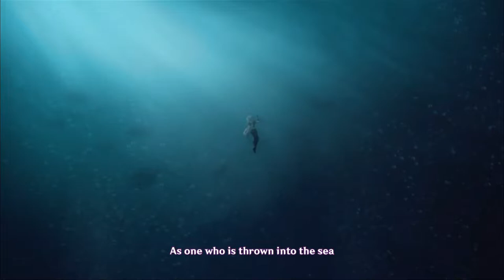How Genshin Releases Patches + Why YOU should know! Genshin Impact 2.0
Genshin Impact ( 2.0) is super interesting right now! Who to roll for in Genshin impact? Are you going for Ayaka , or are you going for yoimiya ? Who should I pull ? So many interesting things coming out! Genshin impact 2.0 releases in a few days, where are the patch notes mihoyo? Genshin future characters look balanced too! Genshin re-runs are on halt? When is the next rerun banner ? Is ganyu coming back in a rerun? Not sure, but we should wait and find out!